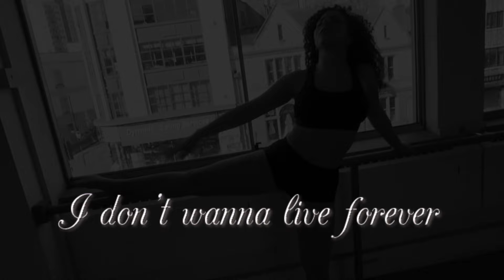ZAYN TAYLOR SWIFT - I DON'T WANNA LIVE FOREVER Couple singing & dancing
of Zayn and Taytol swift's song " I don't wanna live forever "  by SCARBOY and danced by Fatna Amlaki

Vocals: SCARBOY

Coreography & Video production: FATNA AMLAKI ( Nala )

INSTAGRAM: @scarboy7  @fatna AND  @scarnala
FACEBOOK: Scar & Nana Universe